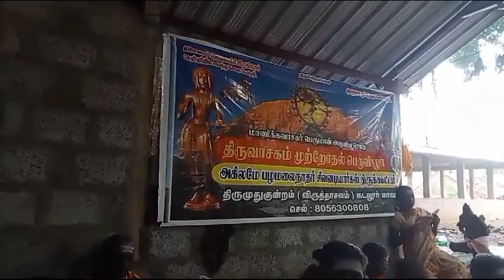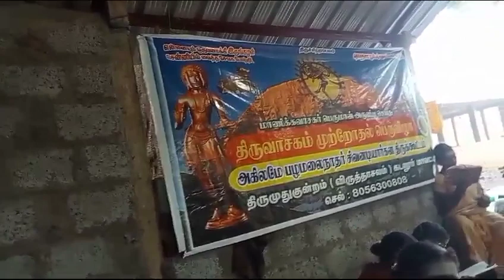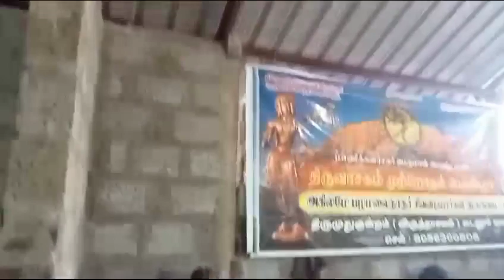43. திருவார்த்தை *திருவாசகம்* முற்றோதுதல்அருள்மிகு *வில்வநாதஈஸ்வரர்* திருக்கோவில் *தேத்தாம்பட்டு*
Video from அகிலமே பழமலைநாதர்